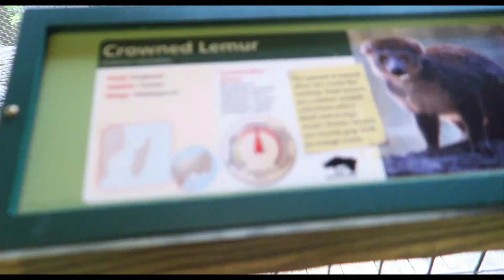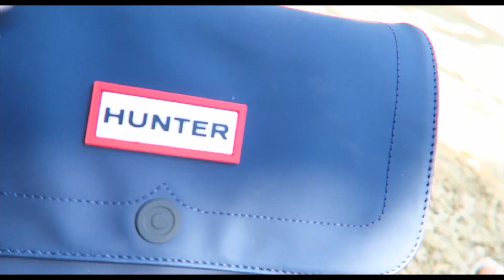FAMILY VLOG: ZOO ATLANTA 2018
HELLO EVERYONE!!! Today my daughter and her friend went to the Atlanta Zoo we usually go every year.. We did get there a little late but it was okay because we kinda seen everything..lol So I hope you enjoy until next upload.. Don't forget to SUBSCRIBE, LIKE, COMMENT AND GIVE THIS VIDEO A BIG THUMBS UP👍🏽

Apple iPhone X Silicone case Rose Red

Meal Prep Containers

Here is my link for the Bloomingdales Loyalist program you spend a $100.00 and you get $25.00 off your first purchase:

💞List of my previous Videos💞